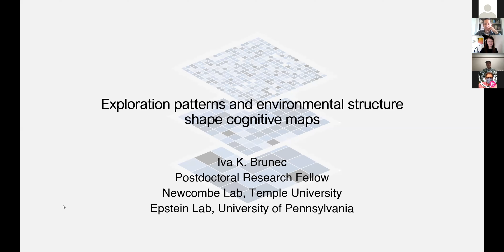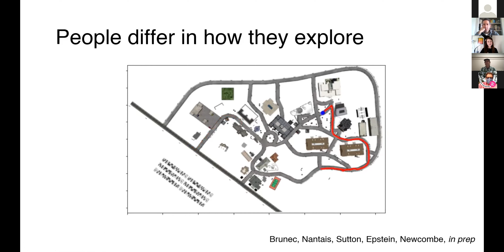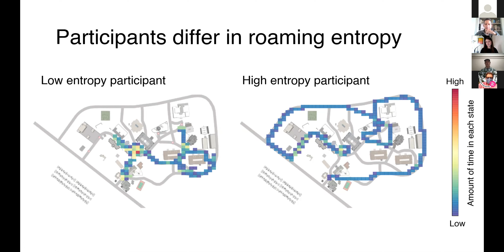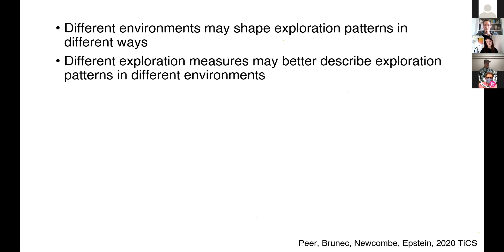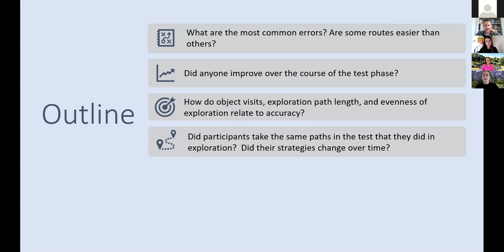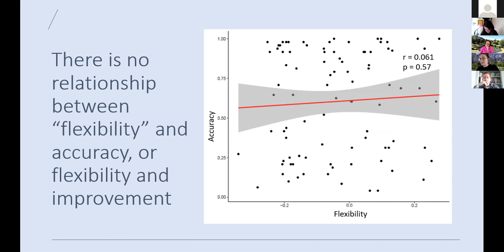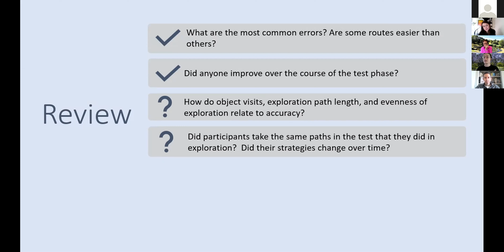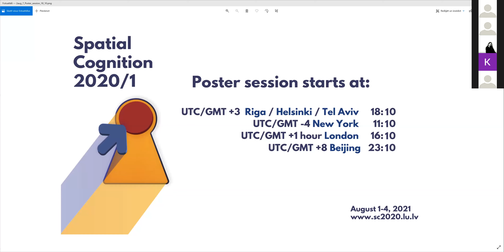Spatial Cognition 2020/1 - Day 1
Chair: Michael Peer (University of Pennsylvania, USA)
1:50 Exploration patterns and environmental structure shape cognitive maps - Iva Brunec, Melissa Nantais, Jennifer Sutton, Russell Epstein and Nora Newcombe (Temple University, University of Western Ontario, Brescia University College, University of Pennsylvania, USA / Canada)
40:10 Does exploration behavior explain navigation performance? - Kate Lawson, Robert Woodry and Elizabeth Chrastil (University of California, Irvine, USA)